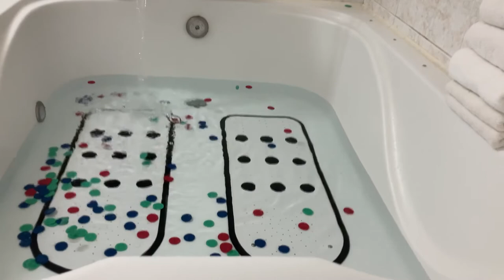Two Seater Bathtub Filling // Colored Poker Chips Coins Tapping Tossing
Two seat bathtub filling with water as colored poker chips are tapped and tossed in. This includes jets running at the end. Drip, drip.